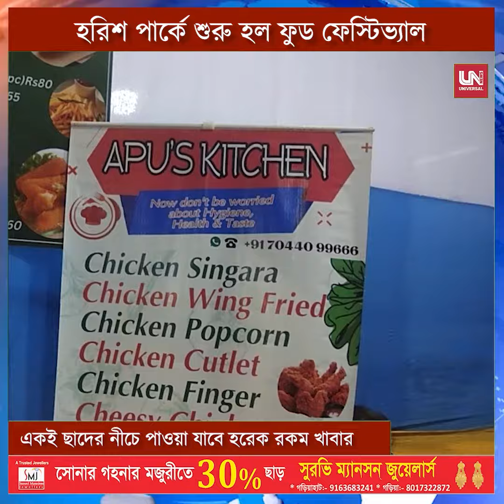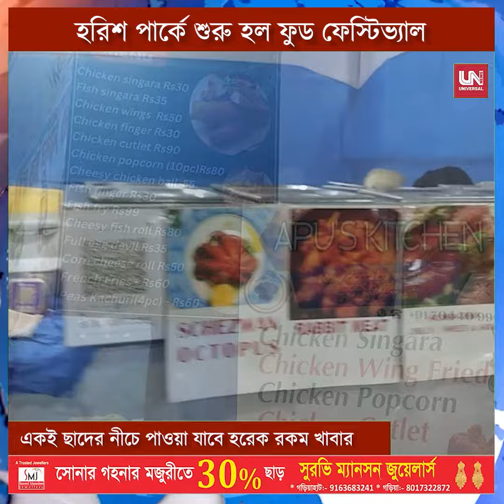বাঙালির রসনা তৃপ্তি করতে শুরু হল হ্যাংলা ফেস্ট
দক্ষিণ কলকাতার হরিশ পার্কে শুরু হল হ্যাংলা ফেস্ট।একই ছাদের নিচে সবই পেয়ে যাবেন এই ফেস্ট এ।ইন্ডিয়ান,মগলাই,চাইনিজ ডিস থেকে শুরু করে পিঠে পুলি পান ফুচকা সবই পেয়ে যাবেন সেখানে। প্রতিদিন এই ফেস্ট চলবে দুপুর ১২টা থেকে রাত ১০ অবধি।৫ ই ফেব্রুয়ারি পর্যন্ত চলবে এই ফেস্ট।